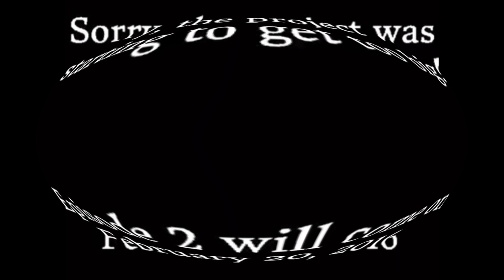Object Invasion Episode 1 in Fat Duld